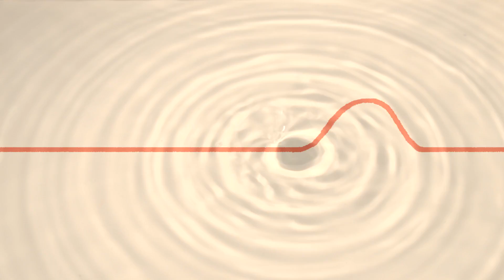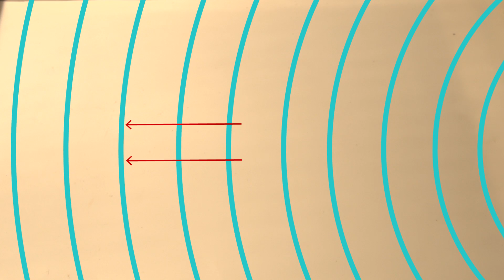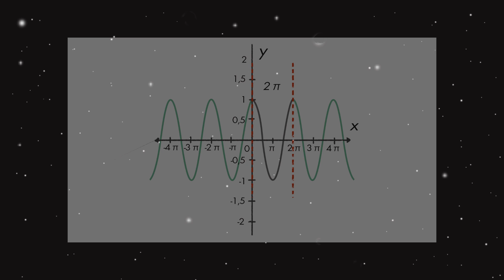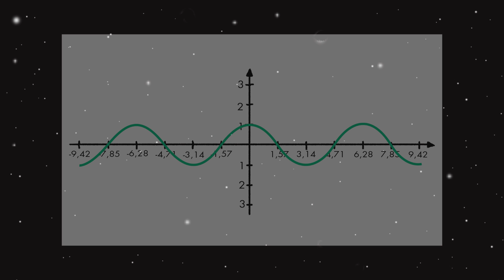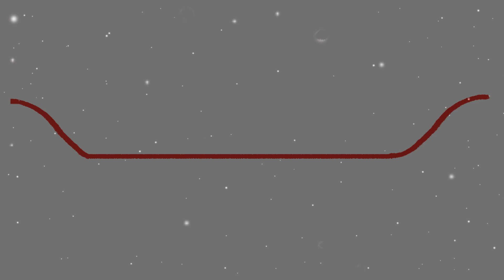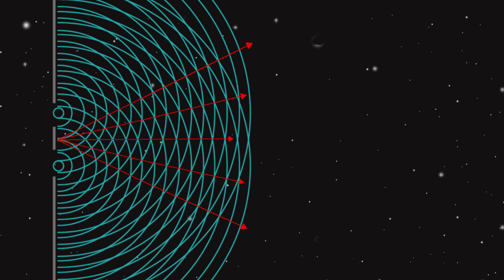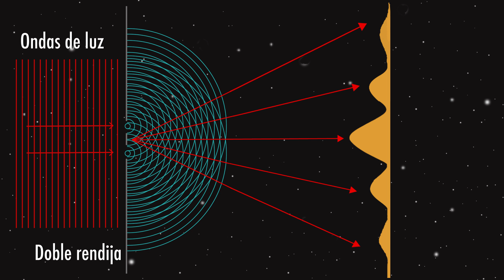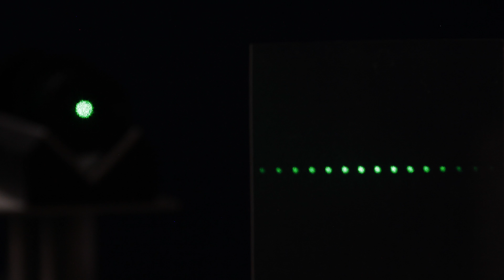18. Las ondas y el éter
La gran variedad de fenómenos que exhiben un comportamiento ondulatorio da cuenta de la importancia del concepto de función de onda en la construcción de modelos y teorías de la física.

Experto temático: Guillermo Pineda
Producido por: Ude@
Jefe de Producción: Lyda Contreras
Realizador: Mauricio R. Maldonado
Ilustraciones: Isabel Echeverri
Departamento de Recursos y Apoyos Informáticos -DRAI-